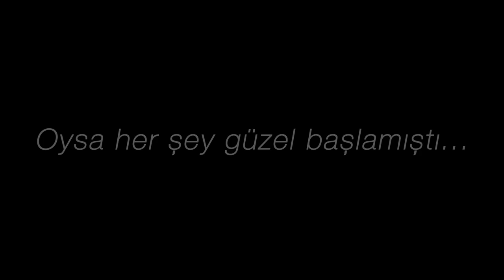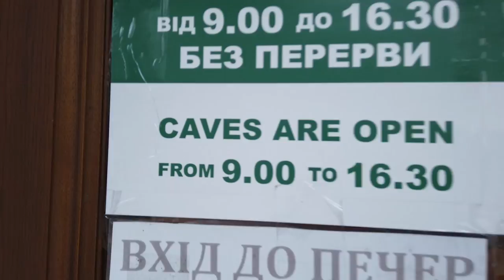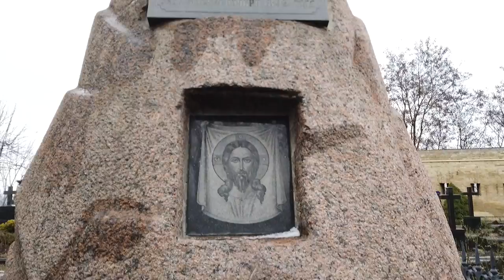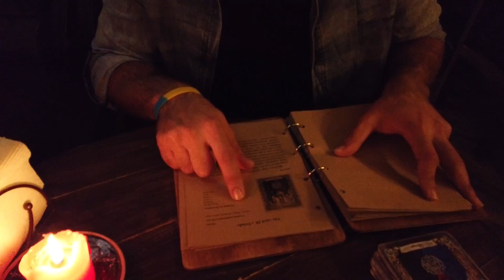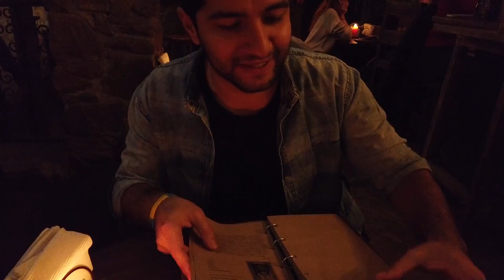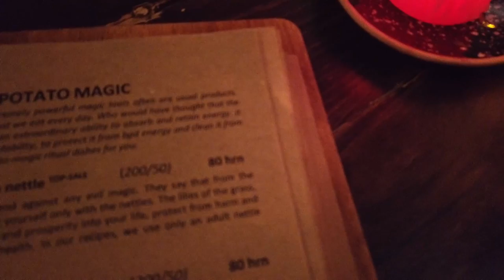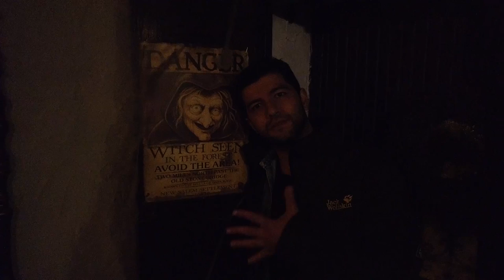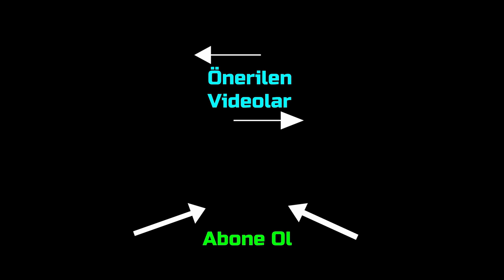Kendi Kanımı İçirdiler | İlginç Barlar | Ukrayna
BpRW_3dw/join
Evinizi Airbnb aracılığı ile kiraya vermek isterseniz.
Sevgiler, saygılar. İyi seyirler.
Peki yayınlanan diğer gezi videoları neler?